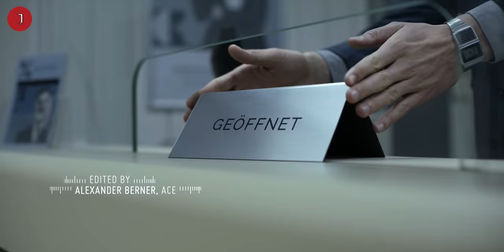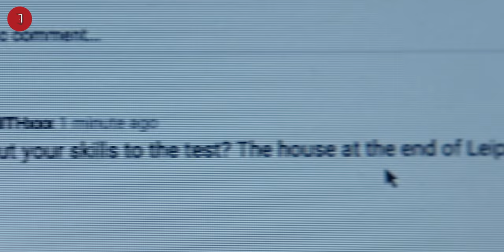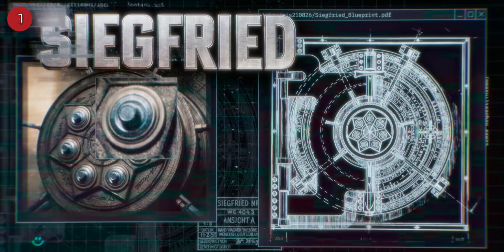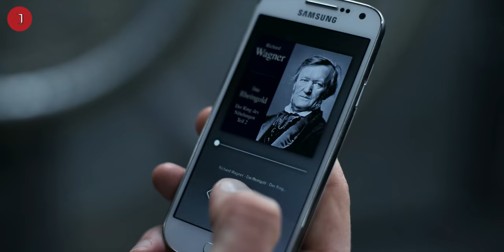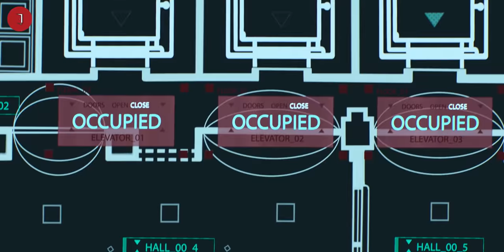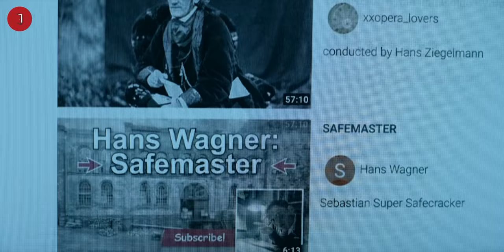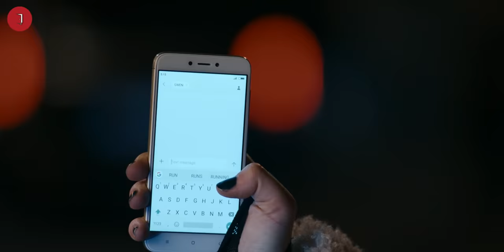Merampok 3 Bank Paling Sulit Untuk Dibobol!! - Alur Cerita Film Army Of Thieves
ALUR CERITA FILM ARMY OF THIEVES

alur cerita
alur film
review film
pintu teater satu
army of thieves
film army of thieves
film action